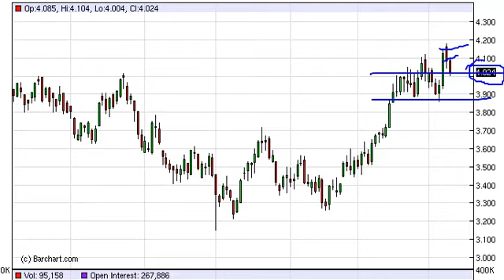Natural gas Technical Analysis for April 10, 2013 by FXEmpire.com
- April 10, 2013 commodity daily technical analysis for the Natural gas commodity. Find more information about Forex and Commodities News Technical Analysis Fundamental Analysis and Brokers